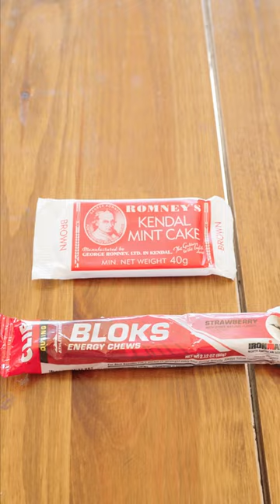Matt's go to for energy on the move